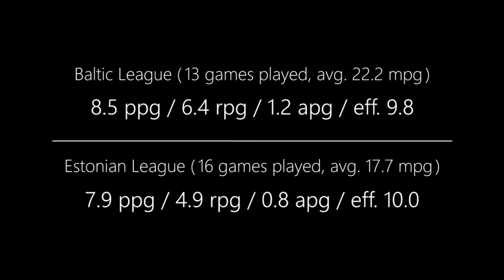IBC GoPRO - Nikola Vujovic (C-PF 210cm) - Highlights (2016-17) (Baltic League)